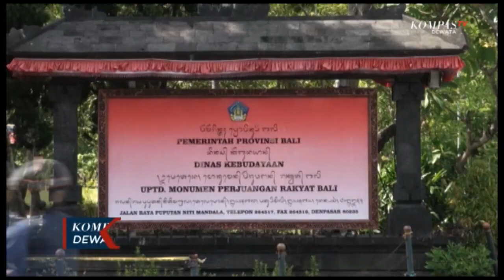Kampanyekan Bali Aman, WCC Bersepeda Dari Jakarta Sampai Denpasar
Denpasar, KOMPASTV - Enam perempuan yang tergabung dalam  women cycling community atau WCC bali ,sabtu sore tiba di kota denpasar , diiringi puluhan komunitas sepeda yang ada di bali, rombongan peserta pesepeda wcc memasuki kota denpasar sekitar pukul 15.00 wita.

Sebelum memasuki garis finis di griya seba sari renon denpasar ,para peserta gowes ini sempat istirahat di pos bank BPD bali sambil berfoto. Tiba dititik akhir perjalanan , peserta gowes disambut walikota denpasar ida bagus rai dharmawijaya mantra.

Perjalanan sejauh sekitar seribu kilometer ,dimulai dari tanggal 1 november 2020 , dari jakarta menuju denpasar bali ,ditempuh dengan tujuan mengkampanyekan bali aman, dengan kampanye ini diharapkan perekonomian bali yang tergantung disektor pariwisata bisa kembali pulih .

Ketua umum PB ISSI ,raja sapta oktohari mendukung penuh penyelenggaraan kegiatan ini ,serta menjadikannya kegiatan ini sebagai rangkaian sosialisasi road to pon papua 2020. Ia juga berharap kegiatan gowes yang dilakukan women cycling community atau wcc ini bisa membangkitkan pariwisata bali.

Sebagai bentuk dukungan pemulihan pariwisata bali ,ketua WCC, Trilara Prasetya Rina ,bersepeda sambil mengkampanyekan bali aman dan layak untuk dikunjungi /kesiapan protokol kesehatan telah dilakukan .
Kampanye WCC ini dimulai dari tanggal 1 november 2020 yang mengambil start dari jakarta menuju  bandung ,cirebon ,pekalongan ,semarang ,surabaya ,tuban, gilimanuk dan finish di denpasar pada sabtu 14 november 2020.